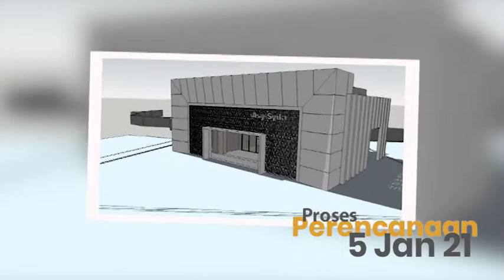Proses Pembangunan Masjid Asy-Syifa